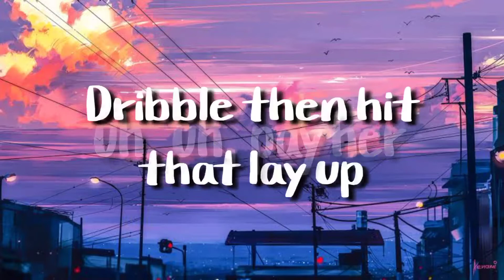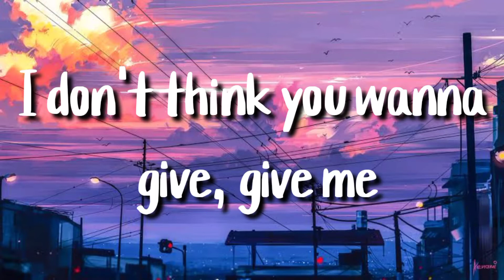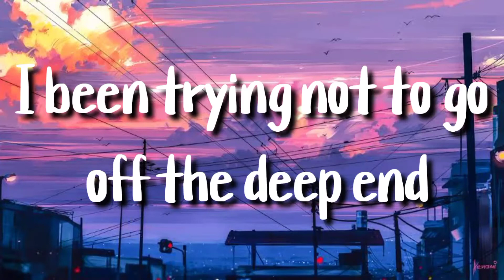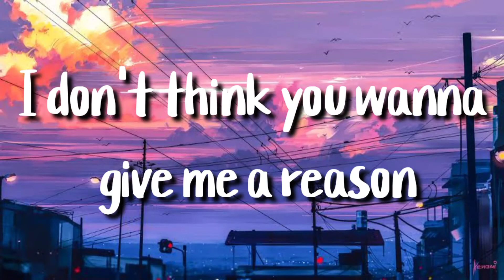Deep End - Foushee (lyrics)